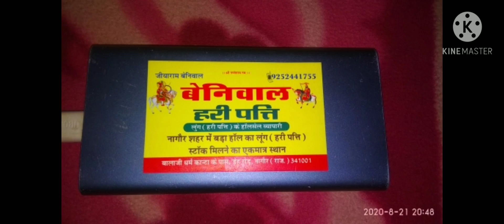Beniwal New Hari Patti 13 Rs kg Nagaur Rajasthan 9252441755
Beniwal Pashu aahar holsal bhandar Nagaur (Raj)  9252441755